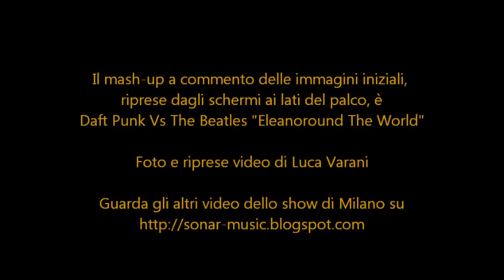McCartney live in Milano 2011: Jet / Drive my car / The night before / Let me roll it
Alcune canzoni suonate da Sir Paul McCartney durante il concerto del 27 Novembre 2011 al Forum di Assago (MI): il passato remoto dei Beatles si sposa con i brani, leggermente più recenti, degli Wings!